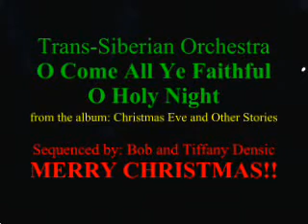O Come All Ye Faithful - O Holy Night.wmv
The Ageless Childs' Christmas 2006
O' Come all Ye Faithful -O' Holy Night
by Trans-Siberian Orchestra